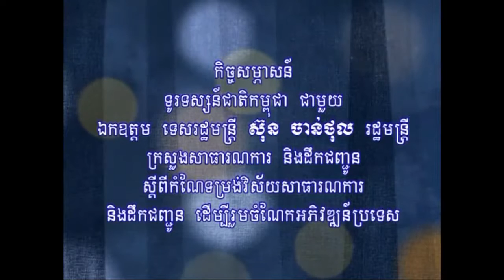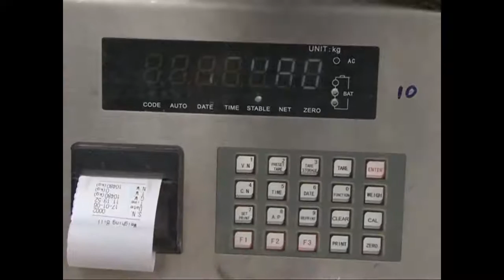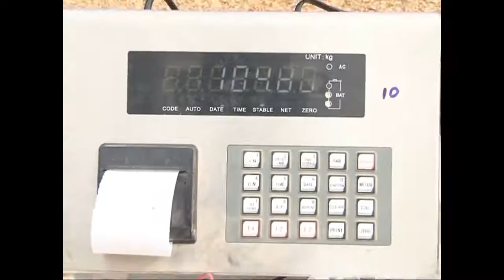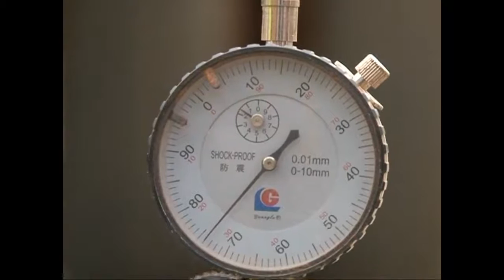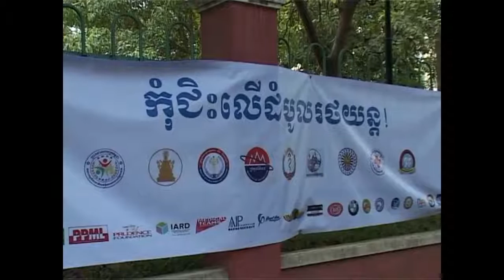January 06, 2017 H E Senior Minister Sun Chanthol interview w hd